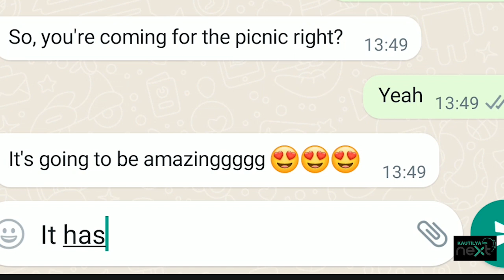Our Picnic Get Out for New Year 2022 | Sri Kautilya | Kautilya Next | Travel with our Kautilyans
This Video is a bit different from our previous Videos on our Channel. We believe that people are important and so are their stories.

This is our Story of how we Welcomed and Celebrated New Year 2022 with our beloved and important extended family of Kautilya

This story is being shot and compiled by our own Kautilyan Aanchal who has her own Youtube Channel too. Do check her Channel students for positivity, hope & motivation

We will be bringing more amazing content on Commerce, Career & Coaching